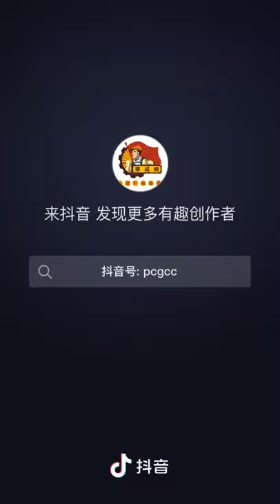Lion's Coming! | Glasses-free 3D LED Screen in Chengdu, China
Glasses-free 3D LED Screens have still been trending on China's social media platforms.

This time, let's go to Chengdu to see 'Lion's Coming'!